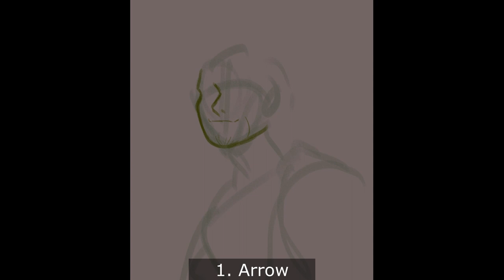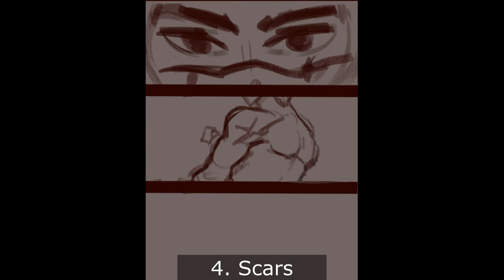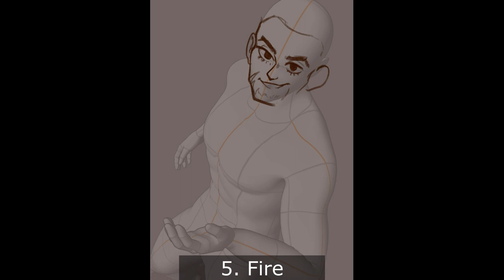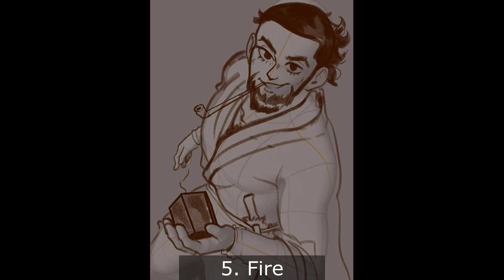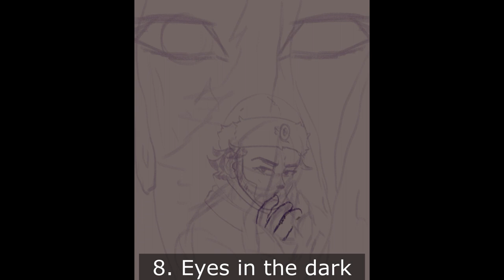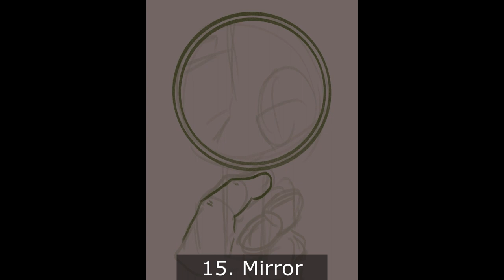Golden kamuy (huevember)